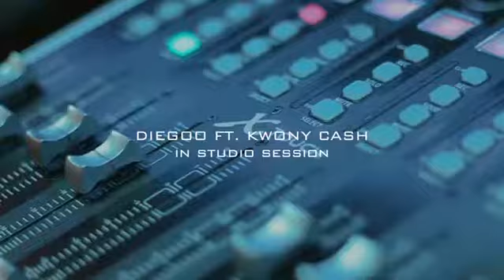Diegoo & Kwony Kash | Studio Session | Directed